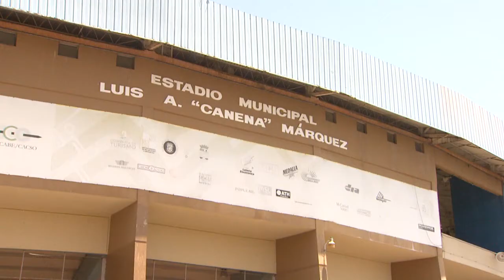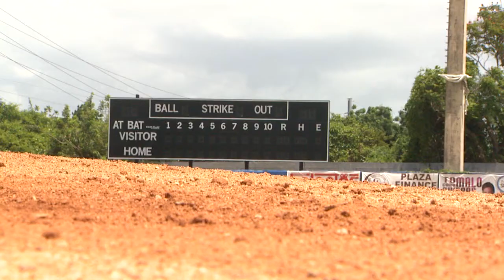Preparado Aguadilla para Torneo Invitacional de Baseball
Conversamos con Gabo Solá, organizador de la primera edición del Torneo Aguadilla Baseball Invitational, en el cual jóvenes de 15 a 18 años, se medirán ante equipos de los Estados Unidos y la región Oeste de Puerto Rico.